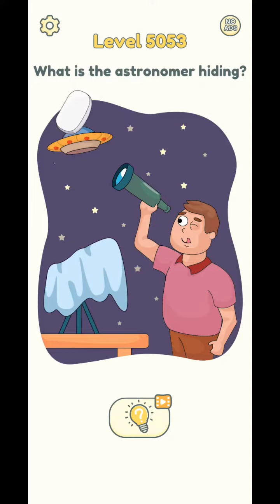DOP 2 Delete One Part - Levels 5051 to 5060 Gameplay Walkthrough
It will encourage me to create more such videos.

If your friends need help with any levels of DOP 2 (Delete One Part) game, you can SHARE the video link or link to my PLAYLIST that has videos of hundreds of levels of this game

If you need help with any specific level and want me to play and upload, feel free to place your requests in the COMMENTS section below.